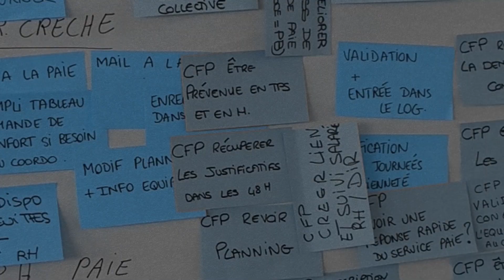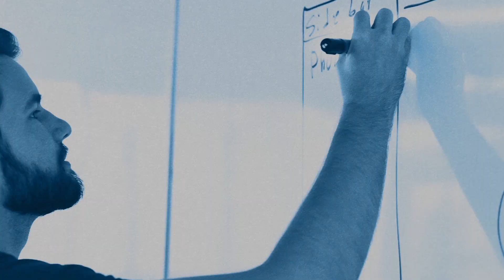DIspositif de transformation et de digitalisation pour Babilou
Comment convaincre 4 000 collaborateurs que Workday, nouvel outil DIGITAL RH, va faciliter leur quotidien, sachant que la grande majorité des collaborateurs est une population peu digitalisée.